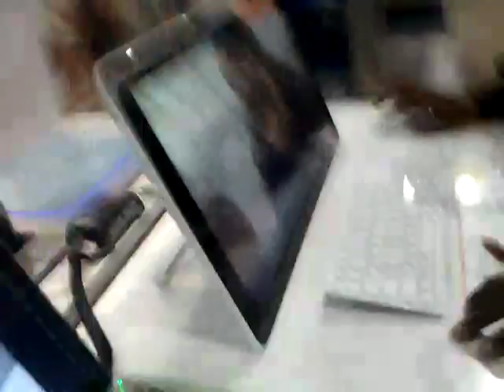The Phantoms in Best Buy